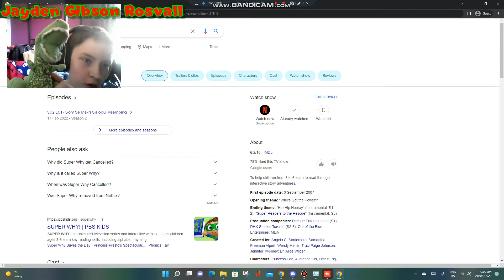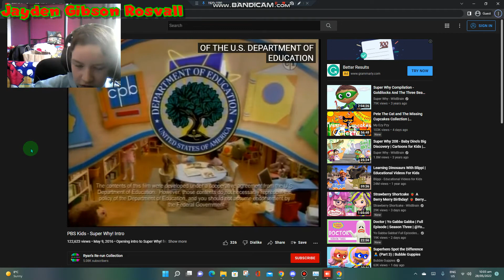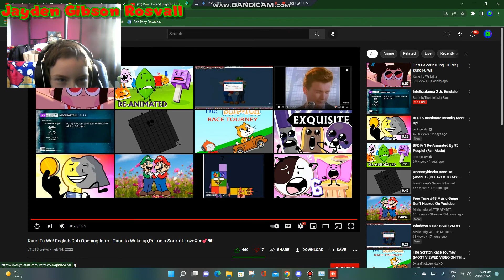(REQUESTED) FTRUTT Forces TYAA To Watch Super Why/Grounded/Forces FTRUTT To Watch Kung Fu Wa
Requested by @matiasmateotiradopaz214